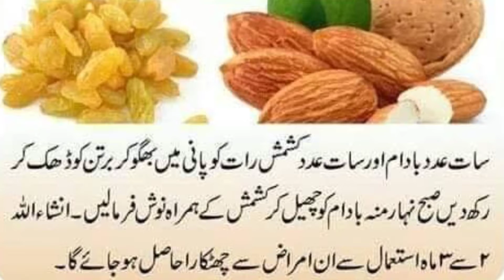dimagi kamzori Waqt se pahle Bal Safed hone aur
dimagi kamzori Waqt se pahle Bal Safed hone aur daimi naale ka behtarin ilaaj

badam ke faide

किशमिश के faaide

islam